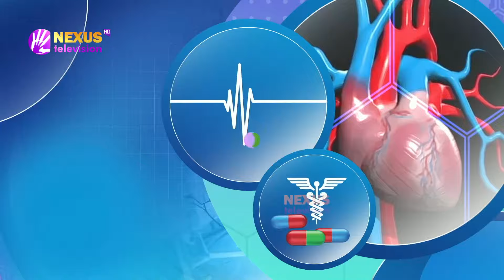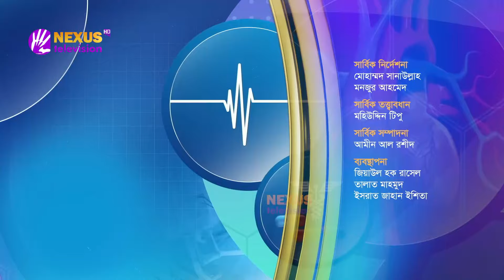ফ্যাটি লিভার নিয়ন্ত্রণে কী খাবেন? ।। কেমন আছেন ।। Nexus Television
ফ্যাটি লিভার নিয়ন্ত্রণে কী খাবেন?

ডা. মো. আনোয়ারুল আলম এর সঞ্চালনায় আজকের অতিথি
রীহানা ফিরদাউসি
পুষ্টিবিদ, শমরিতা হাসপাতাল